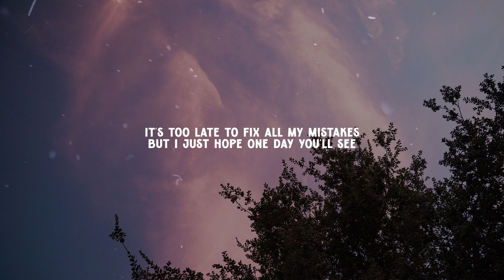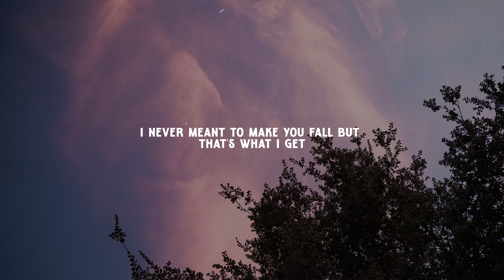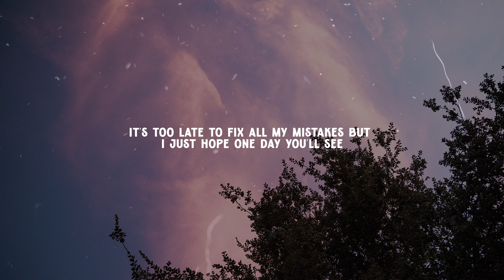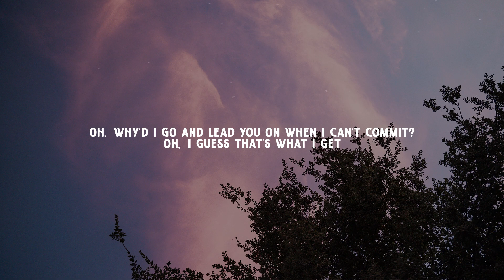charlieonnafriday - That's What I Get (Music Video Lyrics)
Connect with charlieonnafriday!

"That's What I Get"

I never meant to make you fall but that's what I get
For promising to give it all, guess that's what I get
Oh, why'd I go and lead you on when I can't commit?
Oh, I guess that's what I get

Was it karma? Was it fate?
Was it meant to be this way?
I don't know, all I know is
I broke your pretty little heart

Now you're happy, doing great
Fell in love with what's his name
Tables turn, bridges burn
Now I'm stuck here singing in the dark

Should've known that when I let you go
That'd I be losing part of me, yeah
It's too late to fix all my mistakes
But I just hope one day you'll see

And now I'm going through withdrawals, guess that's what I get
And you don't pick up when I call, guess that's what I get
Oh, how'd I go from you're the one to your one regret?

Tossin', turnin'
Feels like pain is permanent
These open wounds won't close
Used to be one person
Now we're two hearts uncertain, yeah
Our future's up in smoke